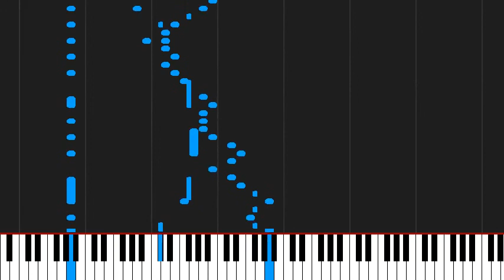How to play Fade to Black by Metallica on Piano Sheet Music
Tutorial How to play Fade to Black by Metallica on Piano Sheet Music